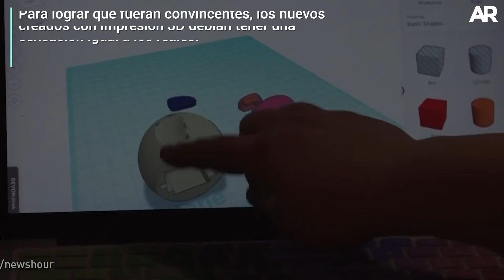Señuelos GPS contra tráfico de huevos de tortuga